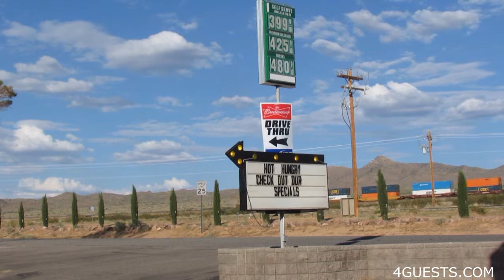VALLE VISTA ARIZONA FUEL STOP & GENERAL STORE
The Valley Vista AZ Fuel Stop and General Store is located about 20 minutes east of Kingman Arizona on Hwy 66 (Historic Route 66).  Expect to pay about 50 cents or so above average gas prices since it's a small town in the middle of nowhere.

Valley Vista AZ has a population under 2000, the 2010 census shows 1659 residents.

The Valley Vista gas station and convenient store sets right at the entrance of Valley Vista AZ.  The town is mainly a golfing community with a nice golf course and pga golf shop.

Stop on in the Fuel Stop and General Store for gasoline, food, drinks, arizona souvenirs, and traveling supplies.  They have a nice deli inside where a couple ladies will make you your favorite deli sandwich, frenchfries, soft drinks.

The Valley Vista AZ General Store also sells liquor items, ice cold beer and such.  Please drink responsibly and never drink and drive while visiting Arizona.

I bought an Arizona brand ice tea, but usually pick up an energy drink, red bull or monster brand.  I sat awhile and watched the BNSF trains come down the Burlington Northern Santa Fe Railroad tracks across scenic highway 66 that leads to Flagstaff Arizona.

This is a high definition [HD] video footage presentation.

Peace,